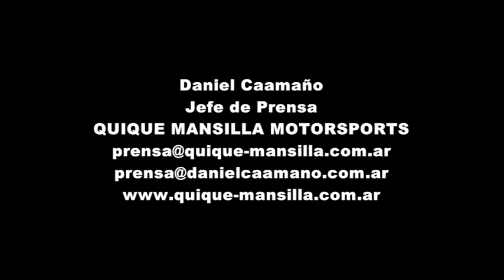DORIAN MANSILLA - Entrenamientos Libres - Copa Rotax BUE 4ta Fecha - Ciudad Evita - Junio 2013.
DORIAN MANSILLA
Copa Rotax BUE - 4ta. Fecha 2013
Entrenamientos Libres
Kartódromo de Ciudad Evita / Circuito Internacional Luis Rubén Di Palma
21 de junio de 2013

Daniel Caamaño - Jefe de Prensa - QUIQUE MANSILLA MOTORSPORTS